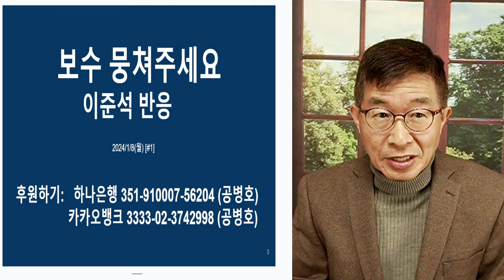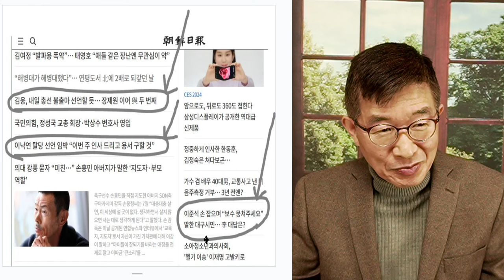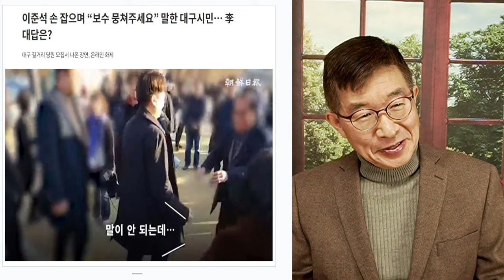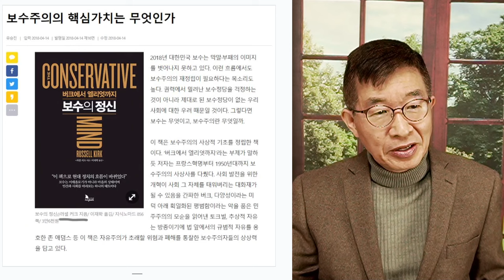보수 뭉쳐주세요! / 이익이 먼저, 보수는 나중 / 이준석, 반응 [공병호TV]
Bitcoin : 3MTW849AkP2ftLeSK2teZHMmzLu7Z83s9U